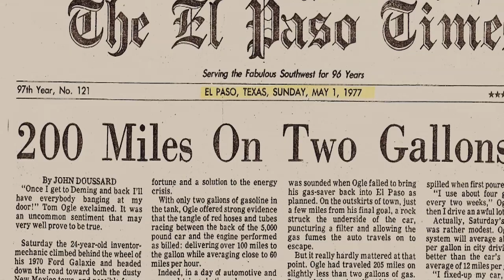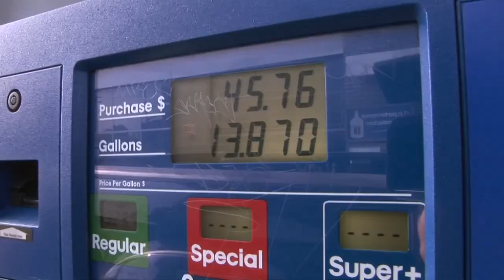Gas Hole | Trailer | Documentary | Cinema Libre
What caused America to go from being a leading exporter of oil to the world’s largest importer? What are the economic and sociological forces that have contributed to that change and impede its solution?

Gas Hole is an eye-opening documentary about the history of oil prices and sheds light on a secret that the big oil companies don’t want you to know – that there are viable and affordable alternatives to fuel! It also provides a detailed examination of our continued dependence on foreign oil and examines various potential solutions -- starting with claims of buried technology that dramatically improves gas mileage, to navigating bureaucratic governmental roadblocks, to evaluating different alternative fuels that are technologically available now, to questioning the American Consumers’ reluctance to embrace alternatives.

Narrated by Peter Gallagher, hear from a wide range of opinions from representatives of the US Department of Energy Officials, Congressional leaders both Democrat and Republican, Alternative Fuel Producers, Alternative Fuel Consumers (including actor Joshua Jackson), Professors of Economics and Psychology and more.

Anyone who buys gas should see this film!